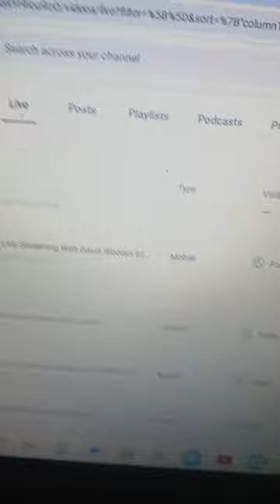Please subscribe to this channel. Update 110 (7/27/2024)